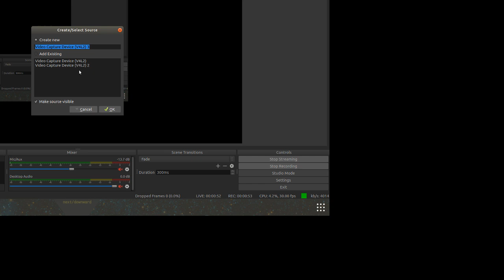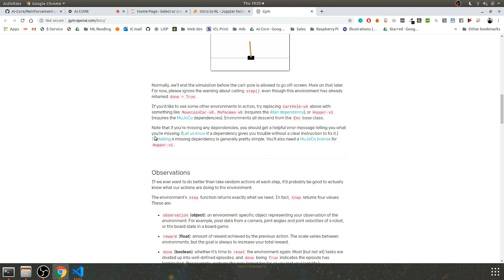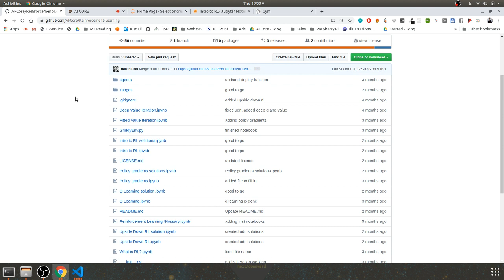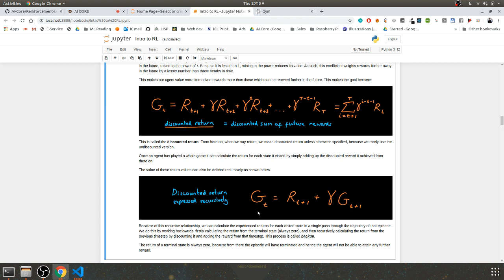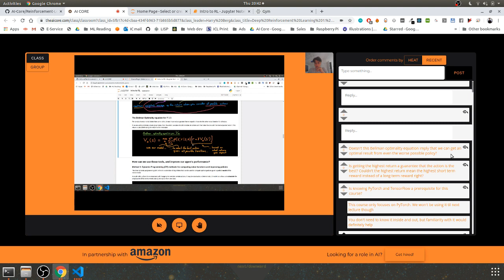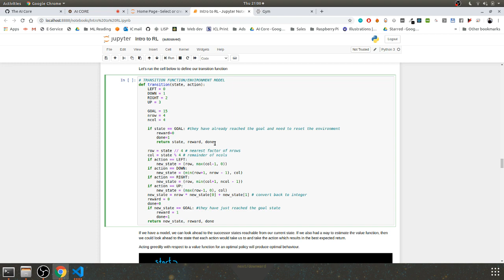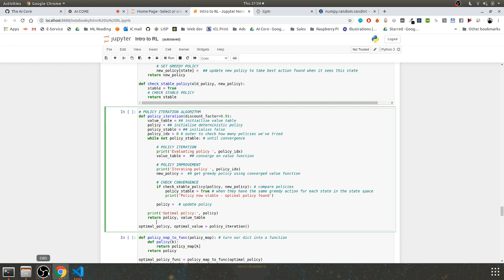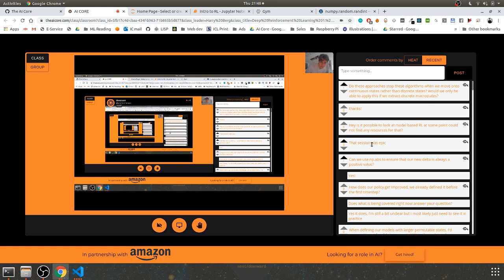Deep Reinforcement Learning 1: Intro to RL